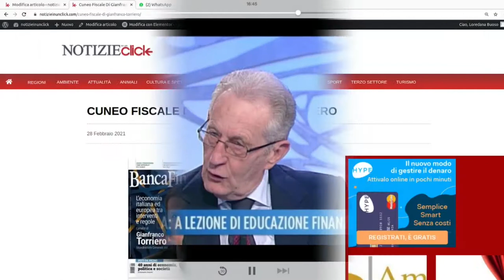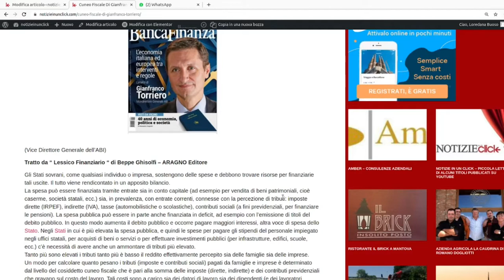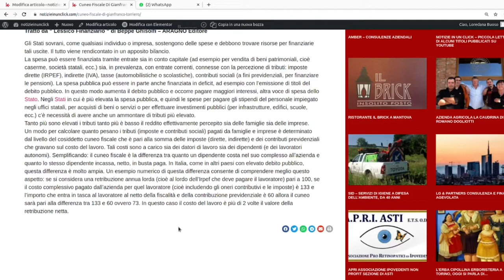CHE COS'È IL CUNEO FISCALE? CE NE PARLA GIANFRANCO TORRIERO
(Vice Direttore Generale dell’ABI)

Tratto da “ Lessico Finanziario “ di Beppe Ghisolfi – ARAGNO Editore

Gli Stati sovrani, come qualsiasi individuo o impresa, sostengono delle spese e debbono trovare risorse per finanziarie tali uscite. Il tutto viene rendicontato in un apposito bilancio.
La spesa può essere finanziata tramite entrate sia in conto capitale (ad esempio per vendita di beni patrimoniali, cioè caserme, società statali, ecc.) sia, in prevalenza, con entrate correnti, connesse con la percezione di tributi: imposte dirette (IRPEF), indirette (IVA), tasse (automobilistiche o scolastiche), contributi sociali (a fini previdenziali, per finanziare le pensioni). La spesa pubblica può essere in parte anche finanziata in deficit, ad esempio con l’emissione di titoli del debito pubblico. In questo modo aumenta il debito pubblico e occorre pagare maggiori interessi, altra voce di spesa dello Stato. Negli Stati in cui è più elevata la spesa pubblica, e quindi le spese per pagare gli stipendi del personale impiegato negli uffici statali, per acquisti di beni o servizi o per effettuare investimenti pubblici (per infrastrutture, edifici, scuole, ecc.) c’è necessità di avere anche un ammontare di tributi più elevato.
Tanto più sono elevati i tributi tanto più è basso il reddito effettivamente percepito sia delle famiglie sia delle imprese.
Un modo per calcolare quanto pesano i tributi (imposte e contributi sociali) pagati da famiglie e imprese è determinato dal livello del cosiddetto cuneo fiscale che è pari alla somma delle imposte (dirette, indirette) e dei contributi previdenziali che gravano sul costo del lavoro. Tali costi sono a carico sia dei datori di lavoro sia dei dipendenti (e dei lavoratori autonomi). Semplificando: il cuneo fiscale è la differenza tra quanto un dipendente costa nel suo complesso all’azienda e quanto lo stesso dipendente incassa, netto, in busta paga. In Italia, come in altri paesi con elevato debito pubblico, questa differenza è molto ampia. Un esempio numerico di questa differenza consente di comprendere meglio questo aspetto: se si considera una retribuzione annua lorda (cioè al lordo dell’Irpef che deve pagare il lavoratore) pari a 100, se il costo complessivo pagato dall’azienda per quel lavoratore (cioè includendo gli oneri contributivi e le imposte) è 133 e l’importo che entra in tasca al lavoratore al netto della fiscalità e della contribuzione previdenziale è 60 allora il cuneo sarà pari alla differenza tra 133 e 60 ovvero 73. In questo caso il costo del lavoro è più di 2 volte il valore della retribuzione netta.